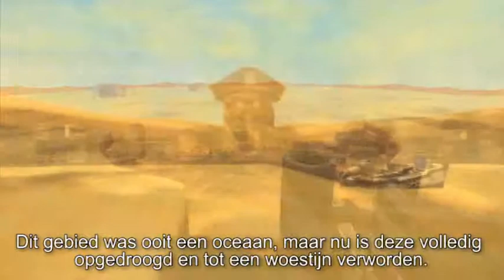The Legend of Zelda: Skyward Sword (Lanayru Desert)